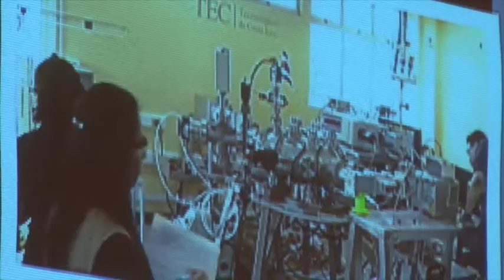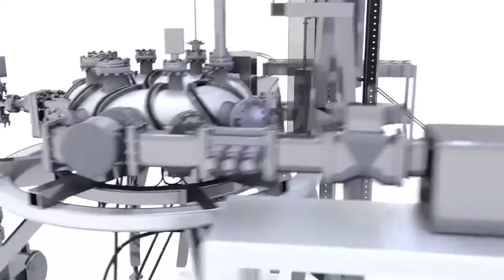Descarga de plasma en dispositivo único en Latinoamérica.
Una investigación del Instituto Tecnológico de Costa Rica convirtió a Costa Rica en el primer país de Latinoamérica en hacer una descarga de plasma de alta temperatura, como parte del objetivo de convertir al plasma en una fuente alternativa de energía.